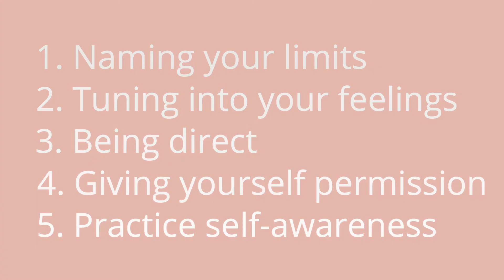Episode 20: Steps to build better boundaries; Part 1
Howdy!
As we keep trekking along this discussion of toxic habits and red flags (if you haven't listened yet to the last 2 episodes, I HIGHLY suggest you do!) we find ourselves wondering what to do next.

One of the biggest blocks to setting boundaries, saying no, or speaking up is not knowing HOW or WHY we should set these boundaries. Not knowing what to say or how to confidently say it is a huge hurdle for most- me included!

So in this 2 part series, I will discuss 10 steps to build better boundaries for a healthier life, and most importantly a healthier YOU.

Steps 1-5 include:
Naming your limits
Tuning into your feelings
Be Direct (when you have to)
Giving yourself Permission
Practicing Self Awareness

These steps can be put to use today to help you set healthier boundaries in all your relationships, regardless of nature.

There is no need to continue to feel uncomfortable, resentful or drained when dealing with people, including family and friends, the way you interact with them or the encounters you have.

You can protect yourself, your energy, your journey - and your sanity while not having to cut people completely out of your life- but do understand, sometimes that is a necessary. I have had to do that on more than one occasion and let me tell you, as much as I didn't understand it at first, I look back now and thank GOD because my life is so much better without the toxic negativity.

xoxo-Megan